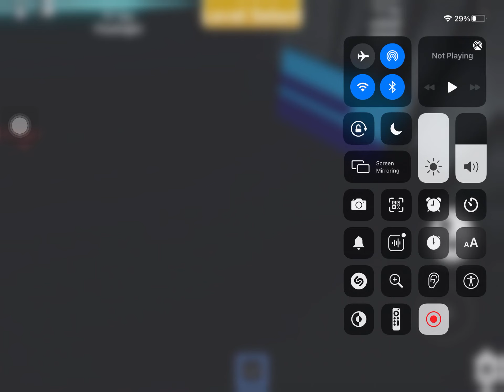August 1, 2022